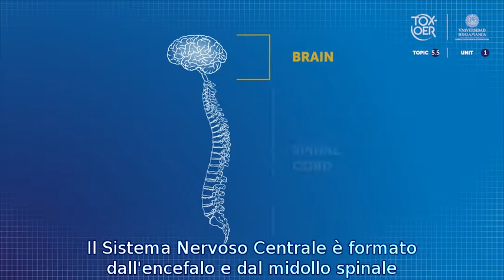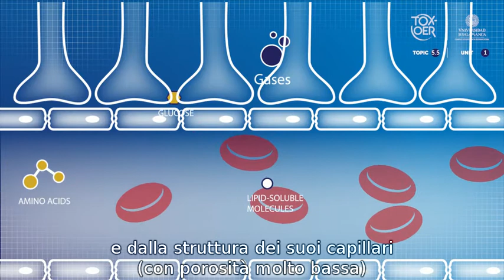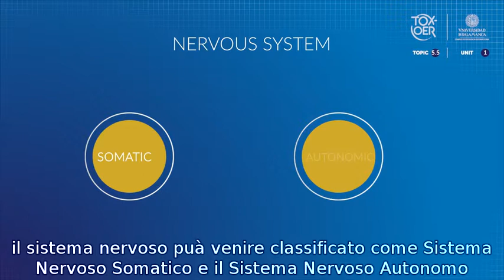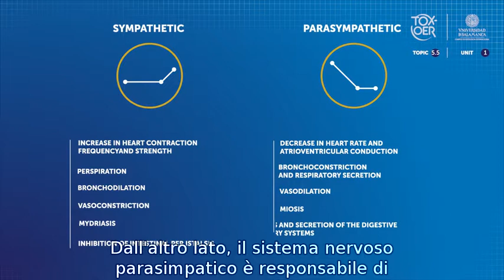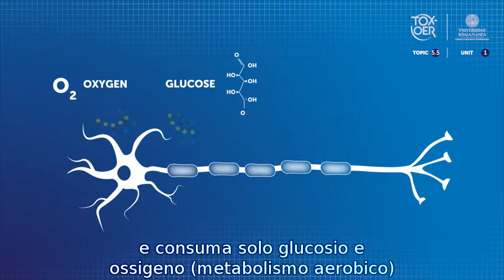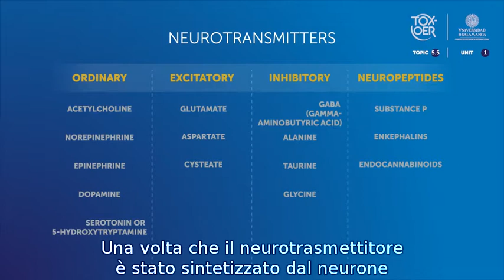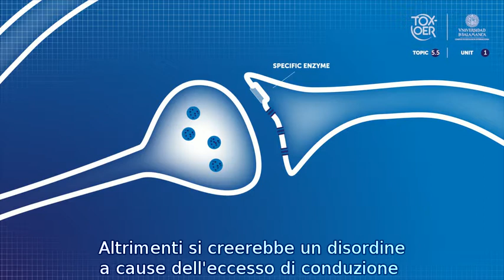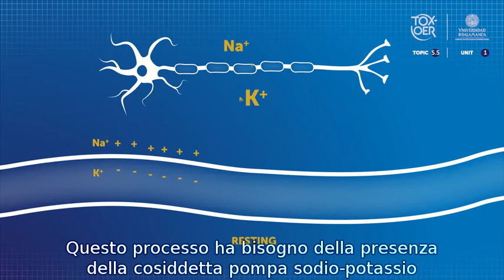TOXOER 55 NS 11 Anatomy and Functions of the Nervous System ITA 2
Anatomia e funzioni del sistema nervoso. Questo video introduce lo studente alla fisiopatologia del sistema nervoso